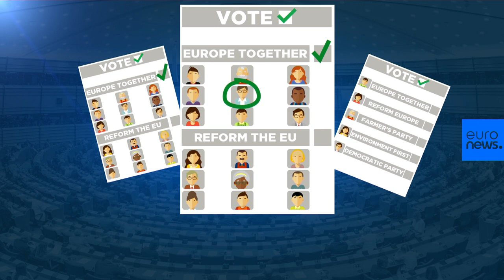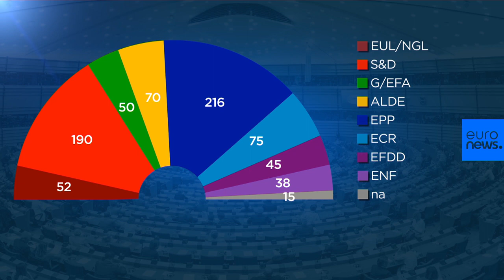Ευρωεκλογές 2019: Η διαδικασία και όλα όσα πρέπει να γνωρίζετε!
23 - 26 Μαΐου θα διεξαχθούν οι Ευρωεκλογές. Όλες οι χρήσιμες πληροφορίες.…